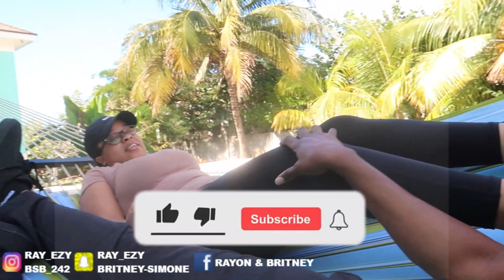HE ALMOST CHOPPED OFF HIS FINGER!! *The Bahamas Vlog Day 3&4*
Can't believe he did this!! Who has been enjoying The Bahamas vlogs?